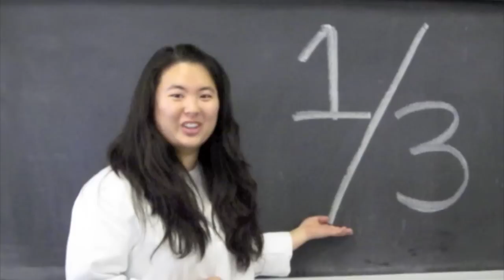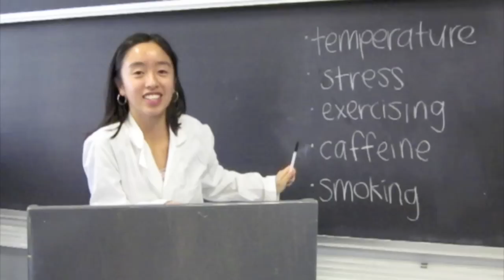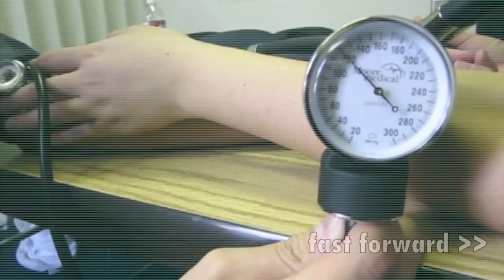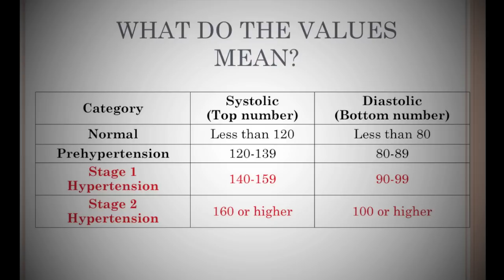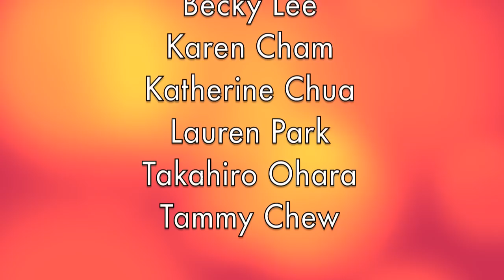APHC Blood Pressure Refresher